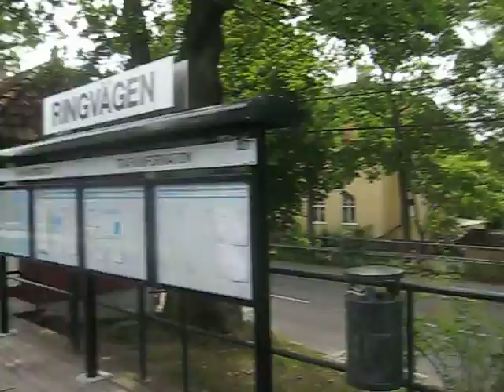saltsjöbanans station ringvägen